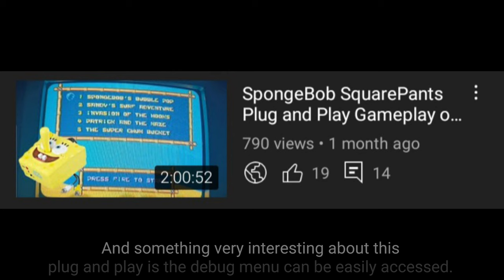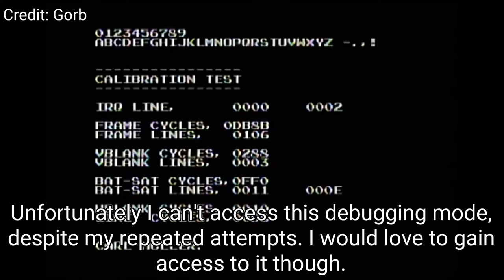SpongeBob SquarePants Plug and Play Debug Menu Walkthrough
By the way, this is probably going to be the only video with this Sharp 27" CRT TV. Why? Because while i was making this video, the smell of burning rubber was coming from it. I was afraid the TV was going to blow a fuse while I was using it.